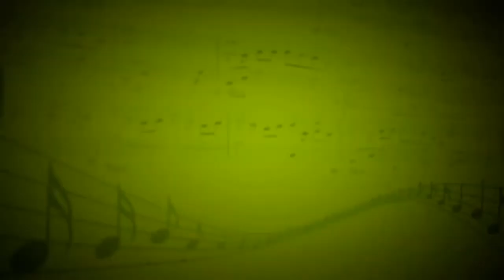Кводлибет Киномания - Оркестр - Галина Грибенникова,Андриан Заугольников